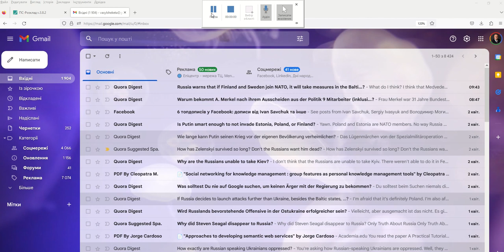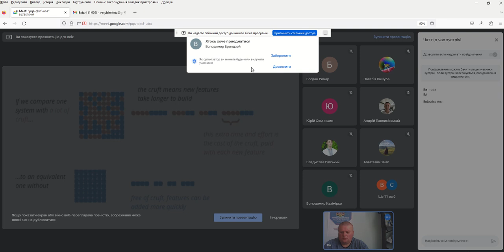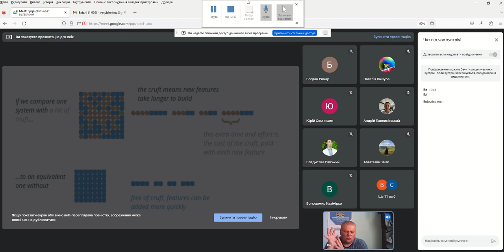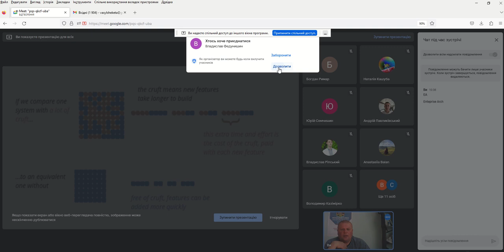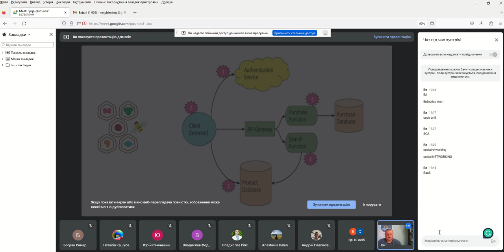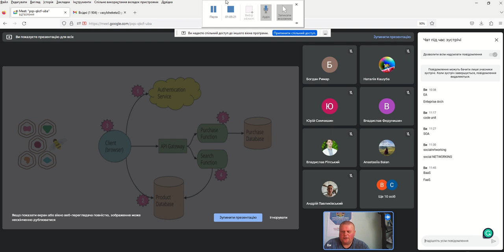intro to SOA April 3 2023